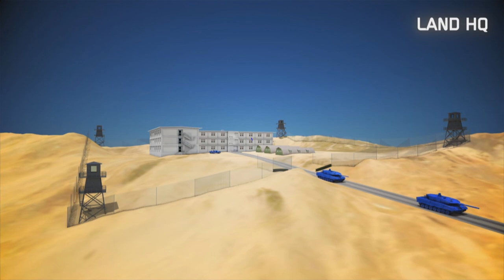Havelsan DOOB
Defence Out Off a Box